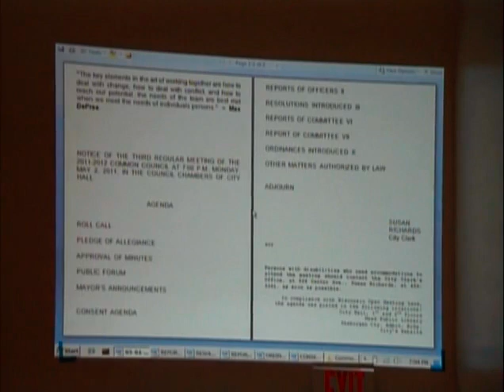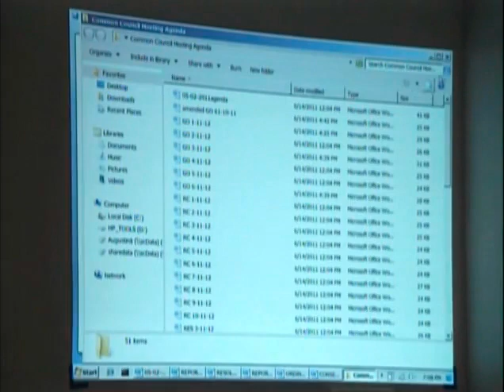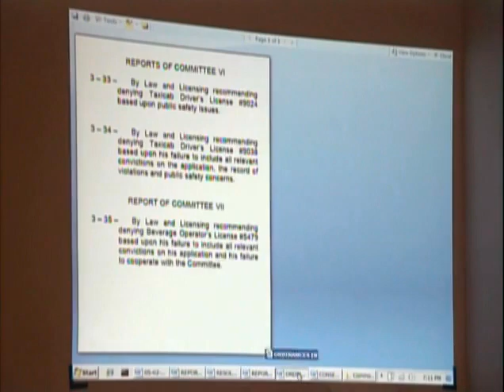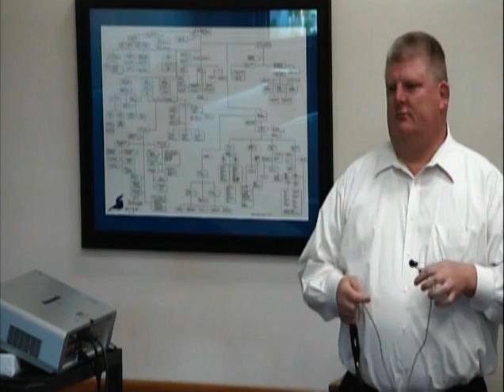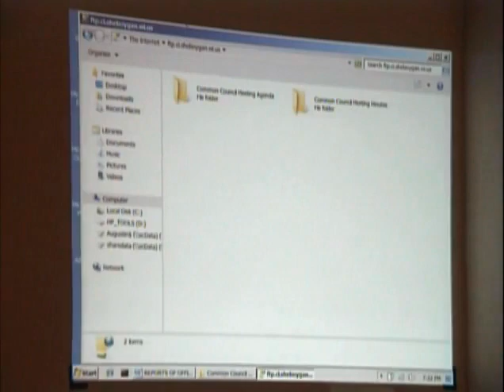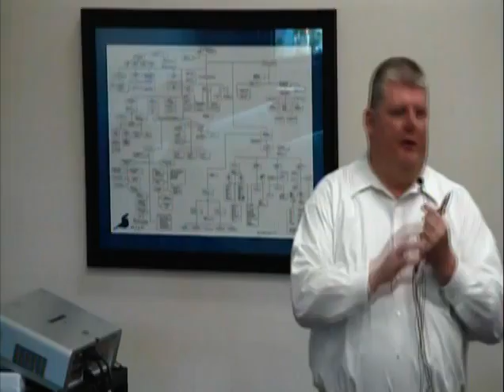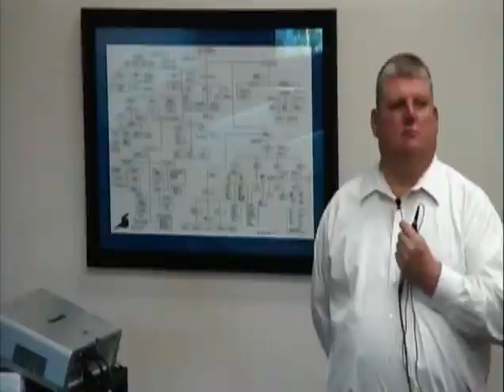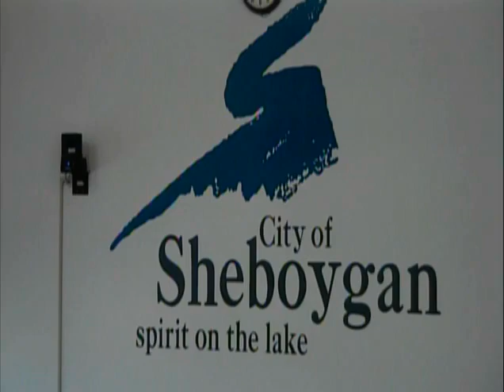CotW 2011 06 14